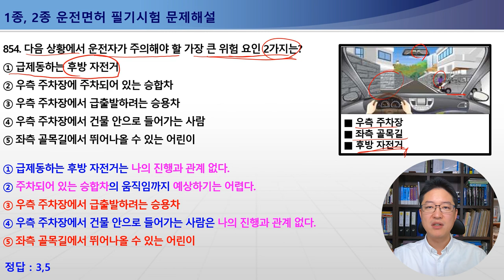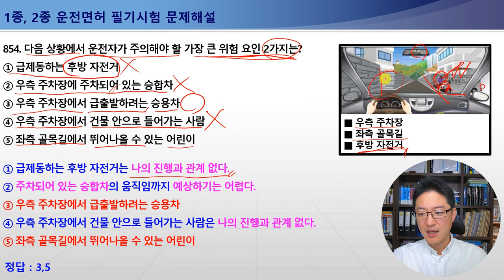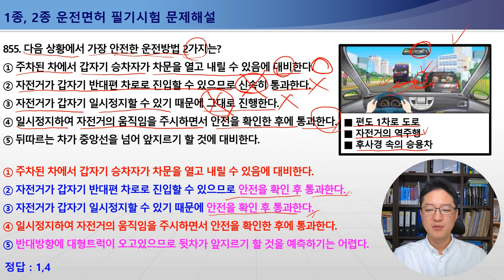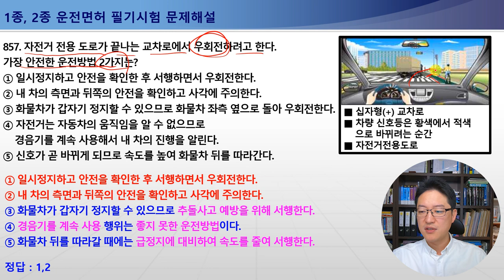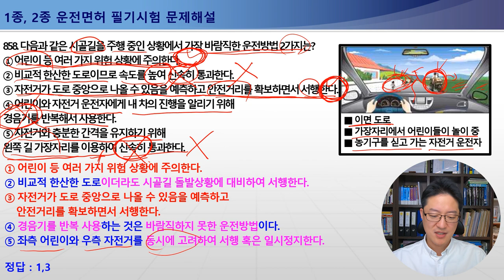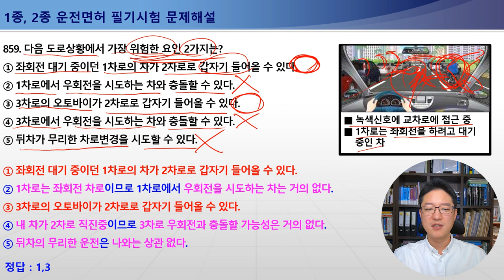854-859번 주택가골목길운전,자전거역주행,자전거차로변경,자전거전용도로우회전,1종보통면허필기시험,2종보통면허필기시험,1종대형,특수면허필기시험[운전면허필기시험문제해설]